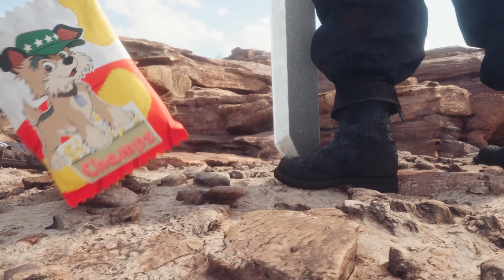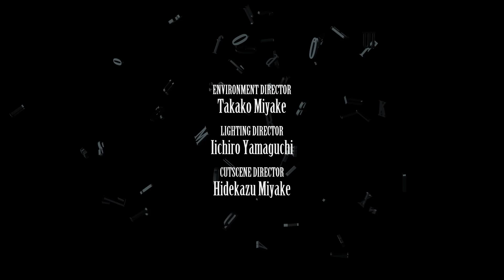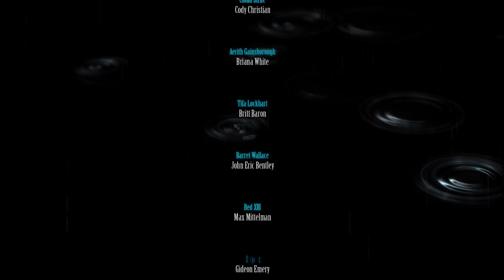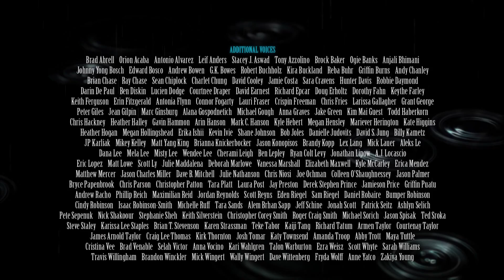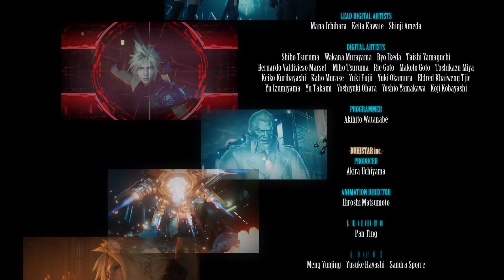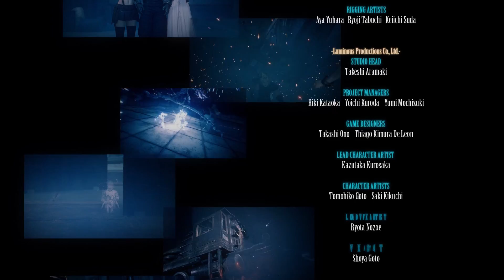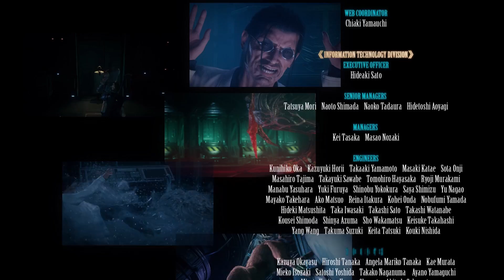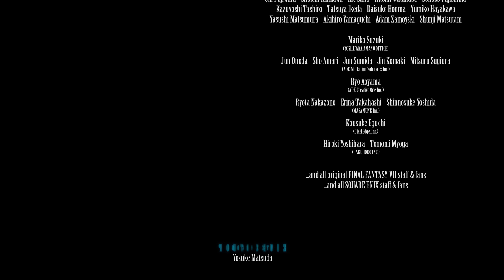FF7:R - P42:Finale "Fighting Destiny" (Commentary)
Part 42 of my Final Fantasy 7 Remake playthrough.

If you prefer a play-through without commentary, please check out this video.